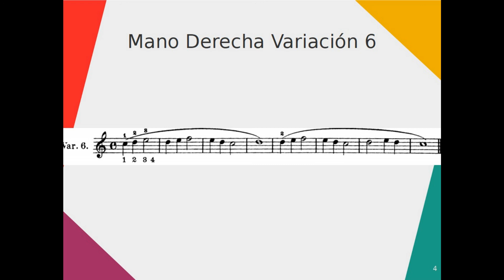16.Aprende a tocar el piano poco a poco. Beyer Op.101 Mano Derecha Variación 6